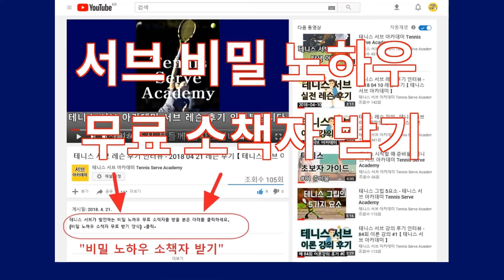테니스 서브 아! 바로 이런 거구나 하는 느낌이 왔다. : 테니스 서브 레슨 후기 2014 08 01 [테니스 서브 아카데미]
서브 비밀 노하우 무료 소책자(동영상) 받기 신청하기(선착순)

UCkjhQL-XMRDpLKqgY-xA_UA

30년 넘게 테니스 서브가 안되어서 고민을 하고 있는 많은 대한민국 테니스인들의 고민과 고충을 해결해드리고 있습니다.